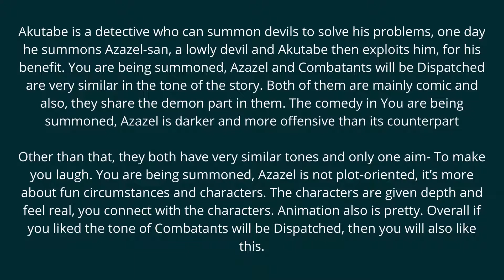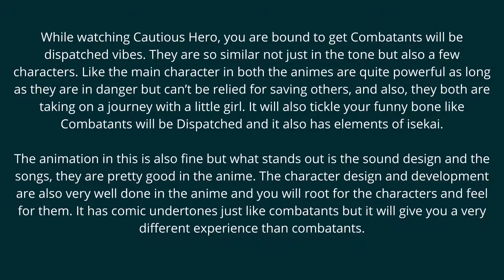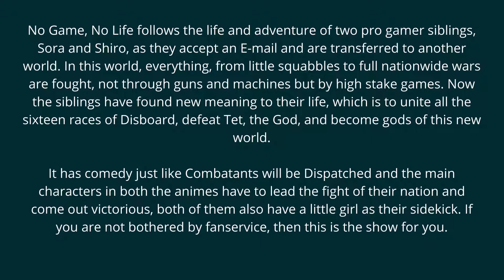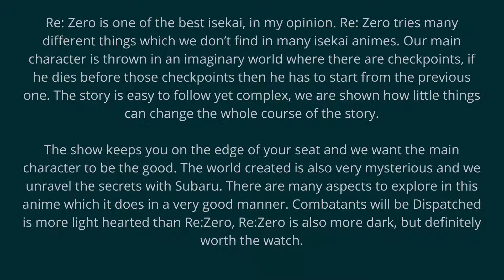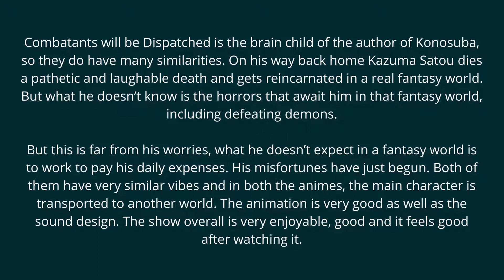Top 10 Anime & Manga like Combatants will be dispatched | Animeindia.in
Combatants will be dispatched is a fun, silly anime that just puts a smile on your face. Sometimes you don’t feel like watching complex and intense animes, at those times, anime like this become your go-to. It’s quirky and filled with dad jokes, which are bound to make you laugh at some point or another. To make it more interesting and appealing it's got some isekai elements.

Animes like these just make you feel happy, if you are having a rough day, just turn on CombatantsWillBeDispatched, it is bound to lighten up your mood. So, I have compiled a list of 10 anime & manga like Combatants Will Be Dispatched, some are similar to the feeling we get while watching Combatants Will Be Dispatched, while others relate more to the plot or characters of the respective anime/manga.

▶️ Our Websites

▶️ Thanks